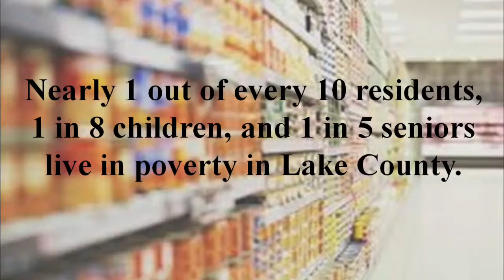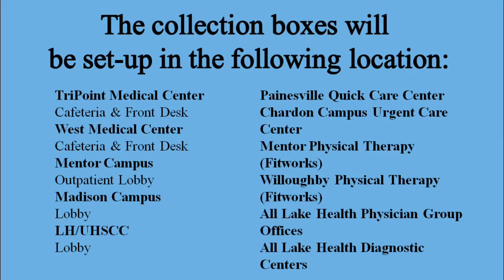Join us for the Feed Lake County Food Drive!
Nearly 1 out of 10 residents in Lake County live in poverty and many struggle with hunger.  Learn how you can help and hear  from End 68 Hours of Hunger Lake County, one of the organizations that receives food donated during the Feed Lake County food drive. From now until April 4th, donate food at the collection boxes at any Lake Health location or Lake Health doctors’ offices to make a difference in Lake County!